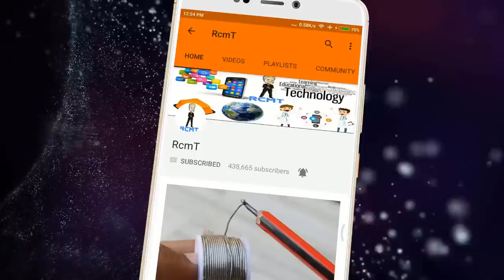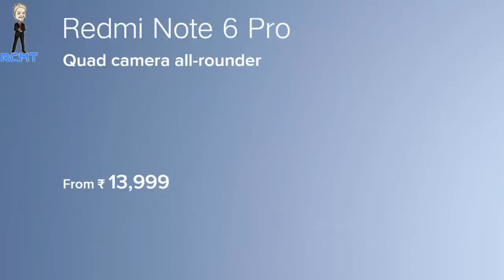Xiaomi ने सबकी बोलती बंद की, 6GB RAM, 64GB Internal के साथ कीमत बस इतनी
Hello Dosto,

Redmi note 6 pro

1 Redmi note 6 pro,
2. redmi note 6 unboxing,
3. redmi note 6 pro hindi review,
4. redmi note 6 pro indepth review,
5. redmi note 6 pro price,

1. Swipe Elite 4G 3999
2. MicroMax Spark 4G 4499
3. Xolo Era 2 4g Volte 4329/
4. Xolo Era 1X 4999

1. Swipe ELITE Sense 7499
2. Redmi 4A 5999
3. Redmi 4 6999
4. Redmi 4 8999
5. Coolpad Cool 1 8999
6. Micromax Infinity
7. Asus Zenfone 4 Seflie

1. Mi A1 14999
2. Honor 6X 9999
3. Redmi 4 10999, 4GB/64GB
6. Coolplay 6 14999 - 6GB RAM, SD Processor, Dual Camera.
7. LG Q6 13999
8. Mi Max 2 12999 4GB-32gb
9. Lenovo Z2 Plus 11300 64gb
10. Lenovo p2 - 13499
11. Moto G5 Plus - 13999

1. Oneplus 5 32999 - No Discount
2. Samsung S8 / S8 Plus
3. LG G6 36990

1. JBL T150A True Bass best price between 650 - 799.
2. 1More Piston FIt – 999
1. Oneplus Bullets V2 1199
2. Tagg T-07 Wireless BT Headsets Amazon.in 1599

🌎 क्या आपका SMARTPHONE SLOW हो गया हैं तो ये VIDEO जरूर देखे II

🌎 अगर आपकी उम्र 18 साल से कम हैं तो ये VIDEO ना देखे II